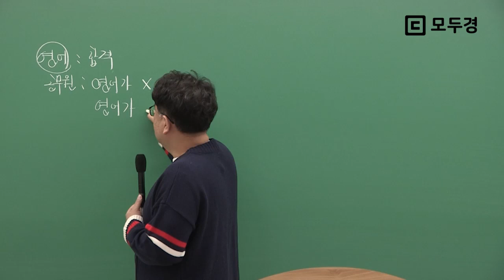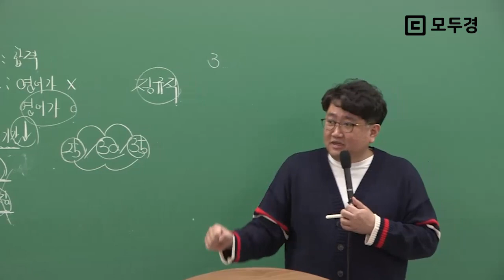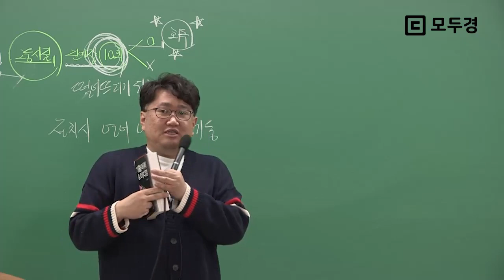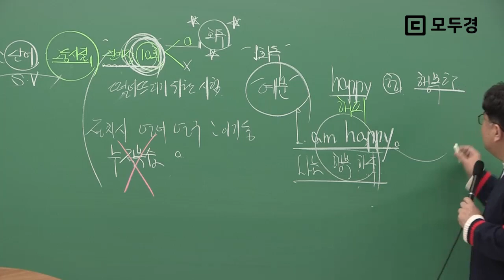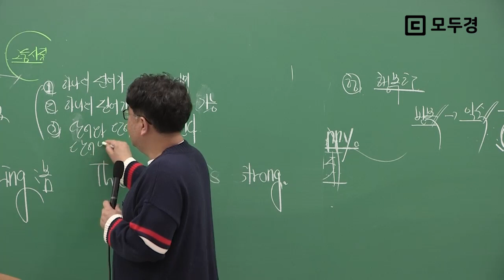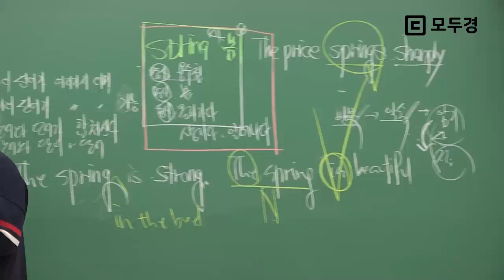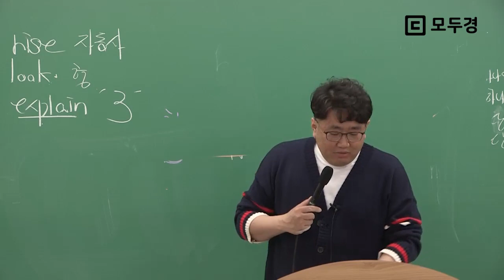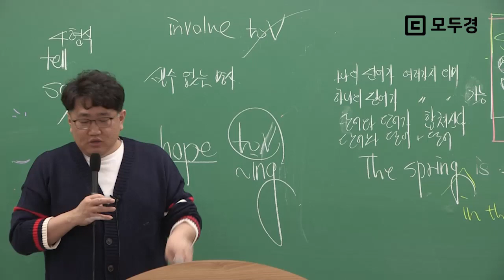2021년 합격을 목표로 하는 경찰공무원 초시생 영어 학습법 ㅣ 권혁민교수님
2021년 합격을 목표로 하는 경찰공무원 초시생 영어 학습전략

수험기간을 줄이는 경찰 영어 학습법!
처음부터 올바르게 접근하면 초시생도 단기합격 가능합니다 :)
경찰영어 제대로 시작하기, 권혁민교수님이 알려드립니다